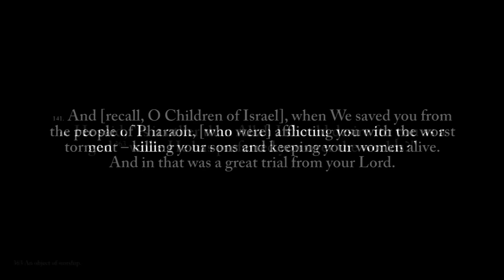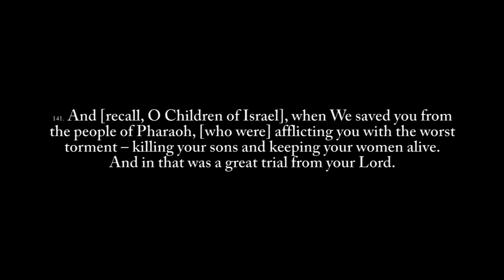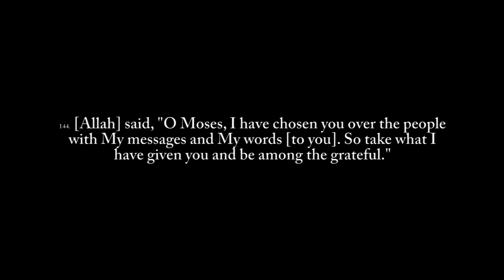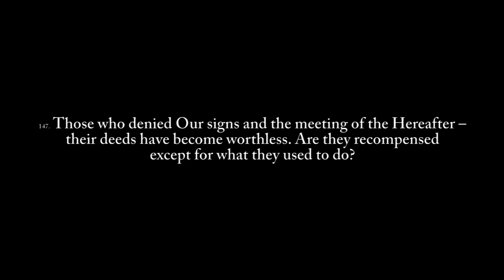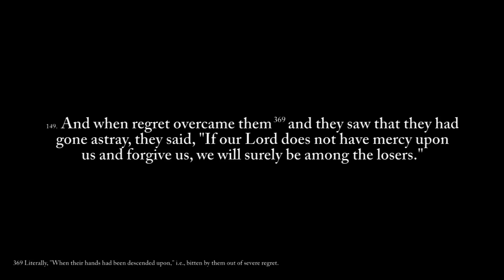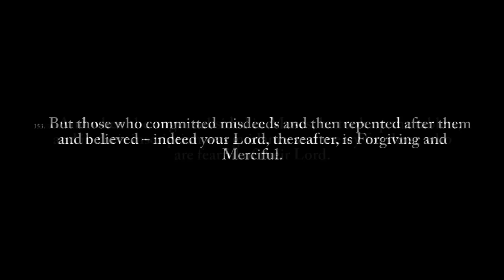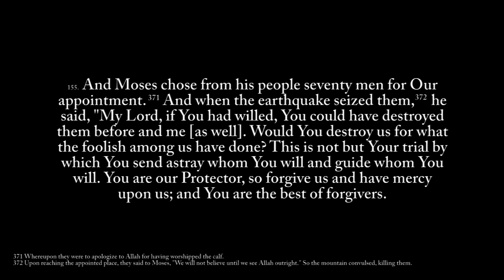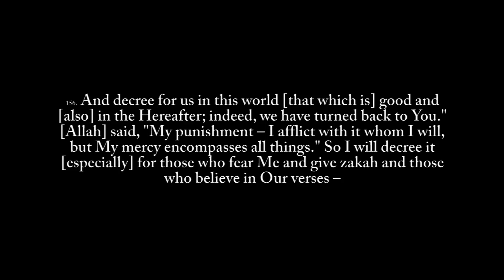Qur'an (7:138-156) | Surah al-A'raf (Tawfeeq As-Sayegh)